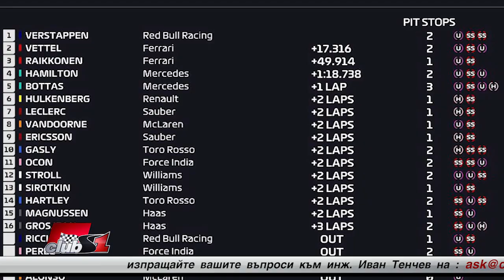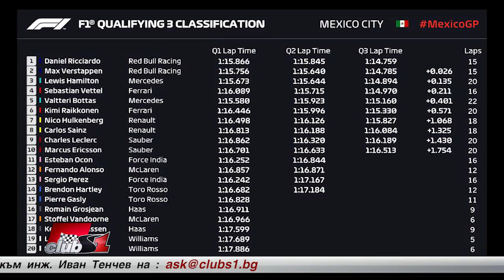Времеизмерването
Интересува ме по какъв начин и способ се осъществява измерването на времето в даден сектор. Наистина ли всичко е толкова прецизно или понякога може да се получат неточности в самото измерване. Известно ли ви е това?

Въпрос на Стефан Раев